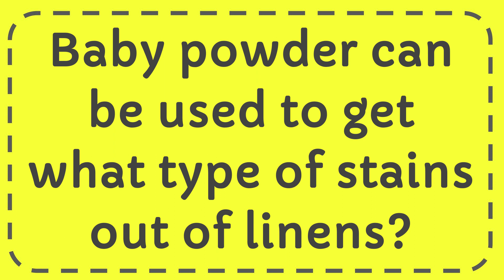Baby powder can be used to get what type of stains out of linens?